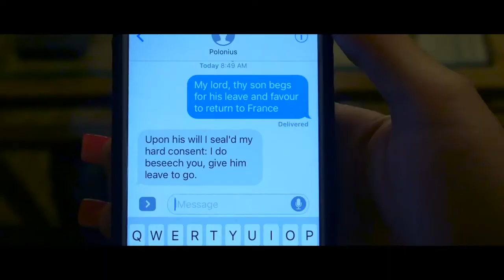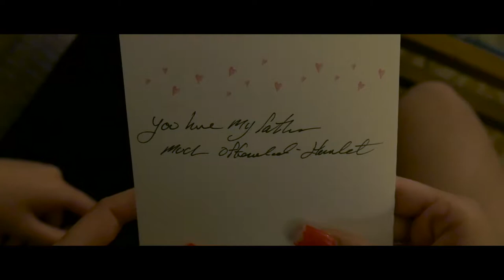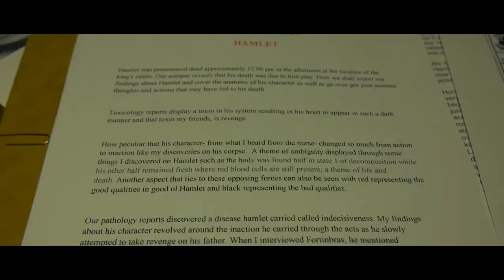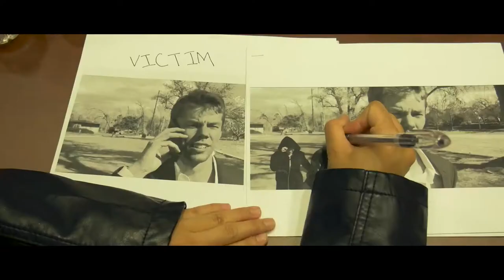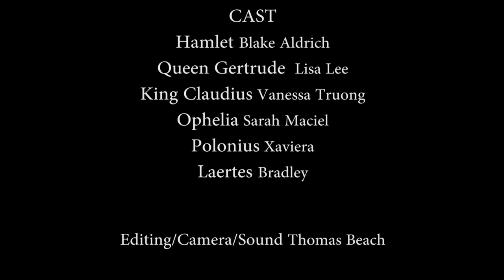HAMLET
I hate